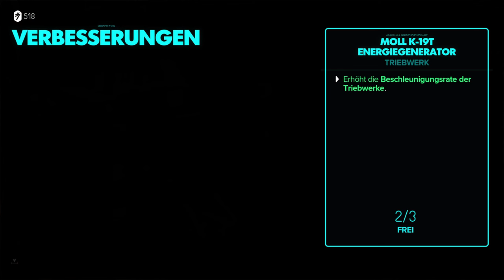Star Wars Outlaws 13 - Bleiben oder gehen?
13. Folge zu Star Wars Outlaws PC.